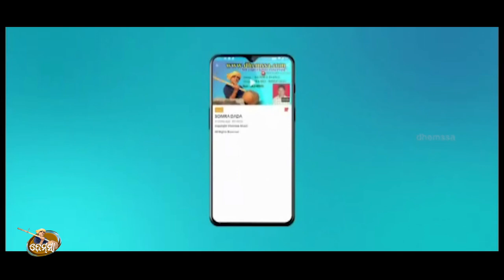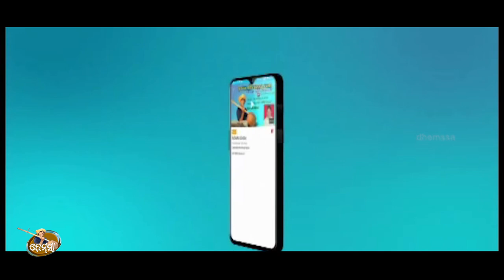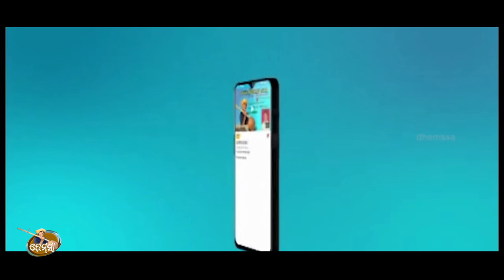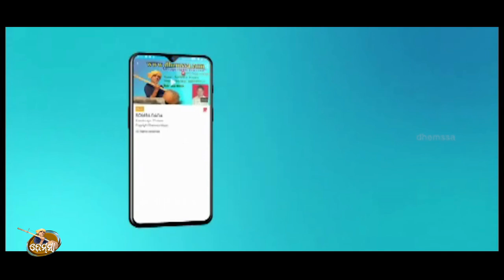JANGAL SURAKHYA dhemssa tv